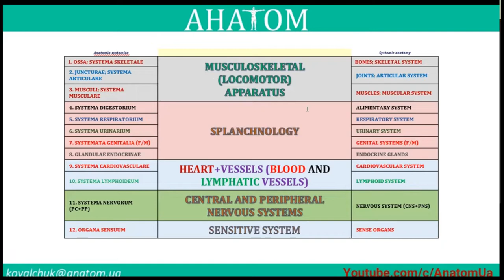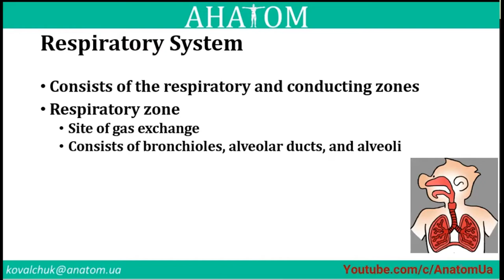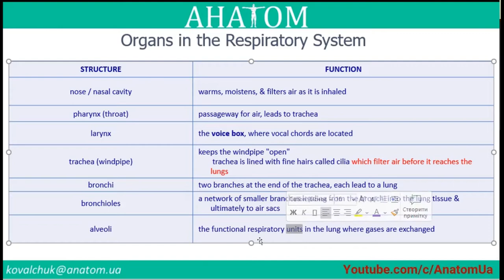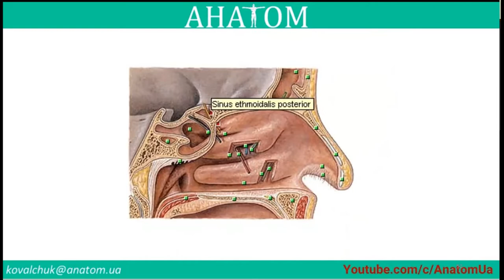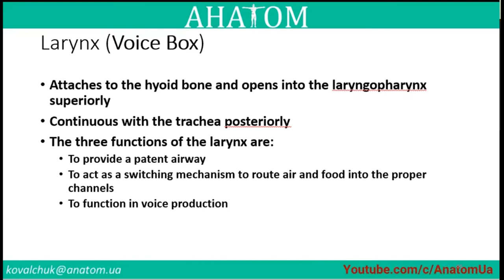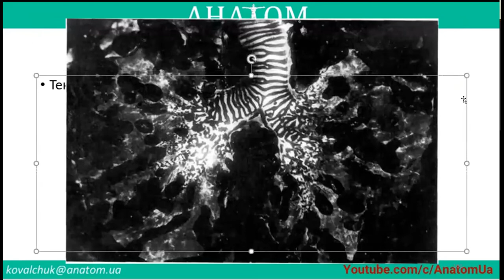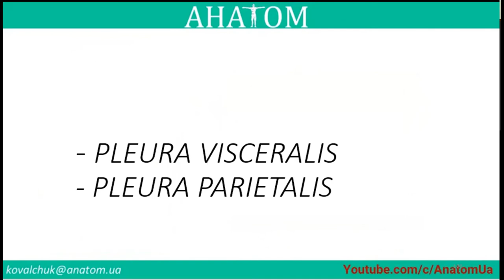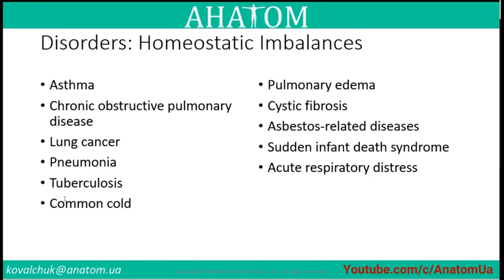RESPIRITARY SYSTEM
Organs of the respiratory system